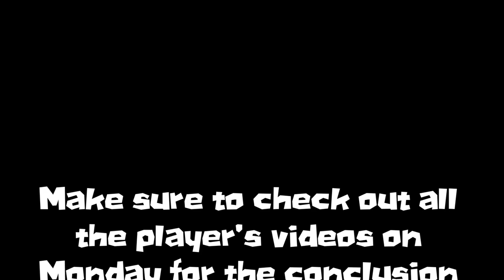Minecraft Hardcore Challenge - Naked & Afraid - Day 7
Welcome to the July Minecraft Hardcore Challenge: Naked & Afraid! This month has some interesting and difficult rules.

A complete list of all the participants and links to their channels can be found

The Rules:
Vanilla Minecraft, no mods.
Hardcore Mode.
Seed: W
World Type: Large Biome.
A Temple can be found at the following coordinates: 117,,343.
No wearing Armor.
No using Swords or Bows.
No eating meat.
No leaving the biome.
Singleplayer or Doubleplayer (both players must survive).
No AFK crop growth.
No alternate world exploration.
No speedups or off-camera gameplay.

Font Designed by:
DigitalDreamDesign